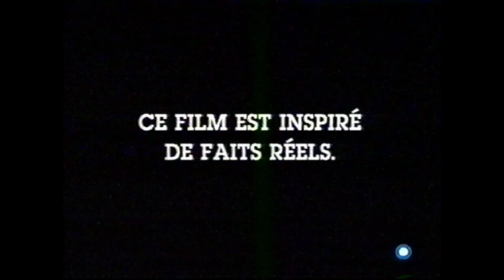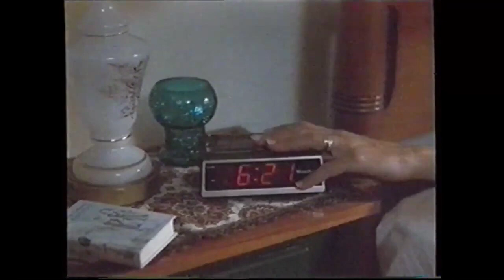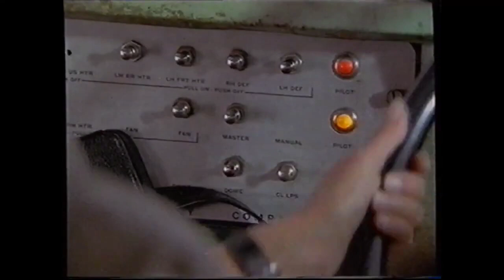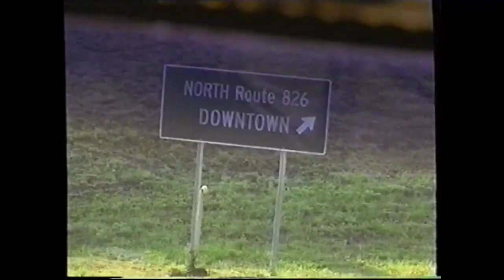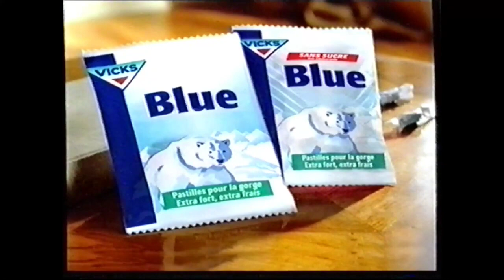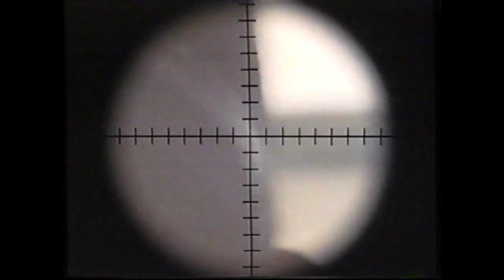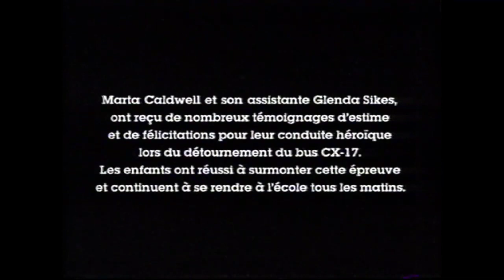Film complet en francais avec michael paul chan